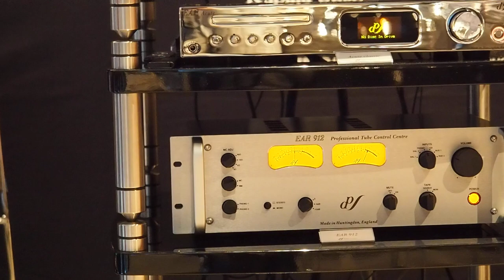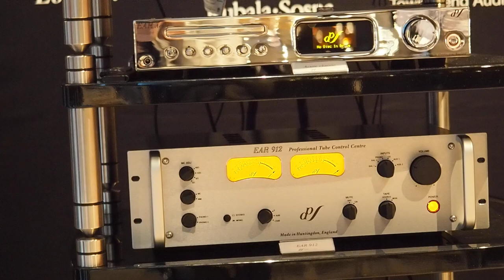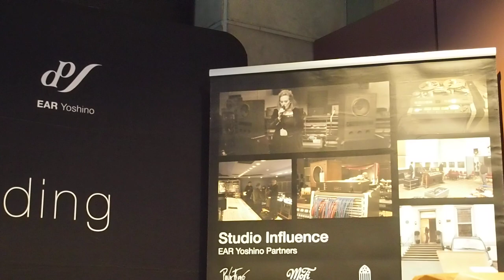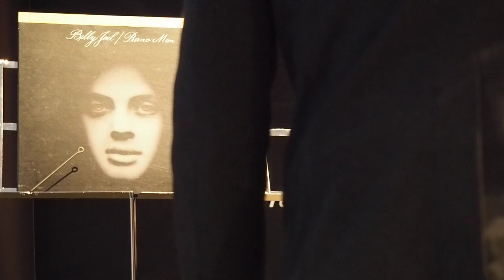2022東京インターナショナルオーディオショウ㉕ Diapason Astera& N.A.S. Spacedeck／C.A. Innovation Compact& EAR 324& 912&534